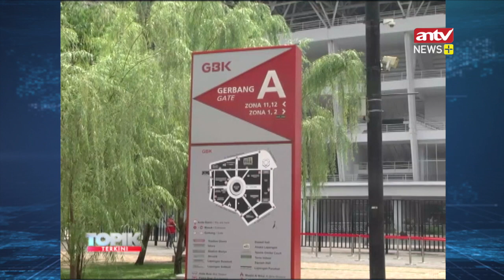Gelora Bung Karno Dimasa Transisi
Pemberlakuan Psbb Transisi Di Wilayah Dki Jakarta Membuat Gelora Bung Karno Kembali Mempersiapkan Diri Sebagai Tujuan Olah Raga Masyarakat Salah Satunya Dengan Memberlakukan Protokol Kesehatan Dengan Ketat